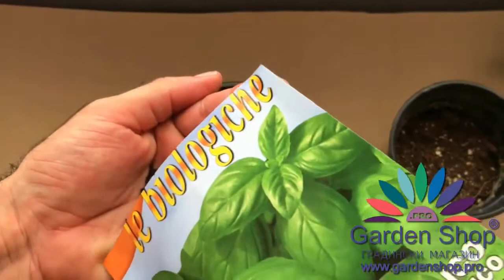How to plant basil seeds in the Philippines for 35 days